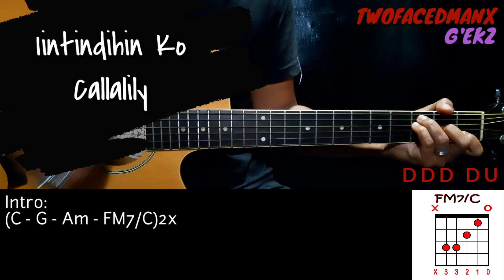Iintindihin Ko - Callalily (Guitar Cover With Lyrics & Chords)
Iintindihin Ko - Callalily Guitar Cover